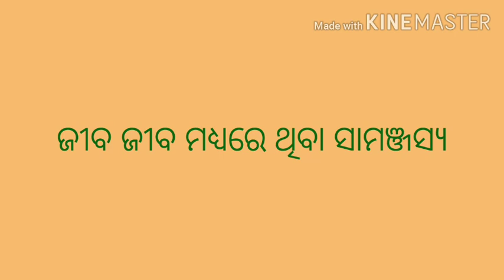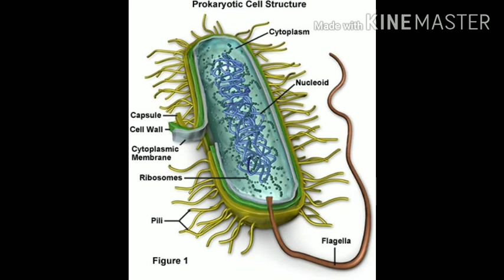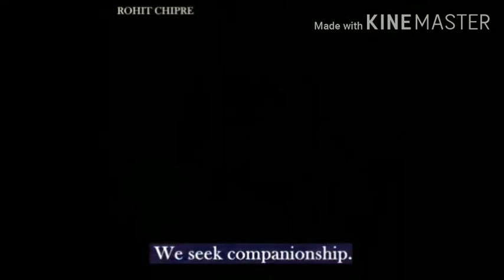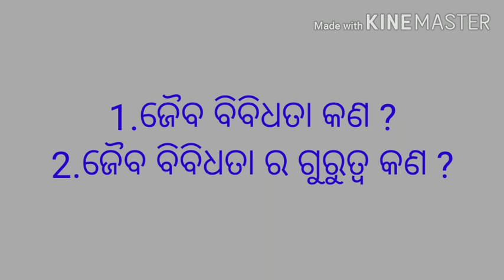SCL Class IX Period 6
Jaiba bibidhata